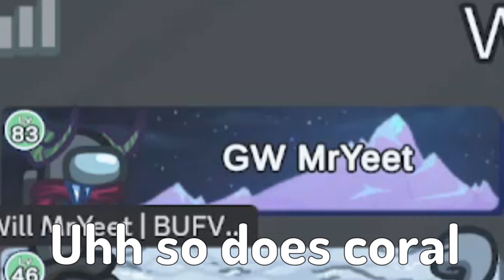Average crewmate game with the Among Us crew!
In this video, we deduct who the killer is but WITH the Among Us crew! Will we be able to solve the game or will the impostors murder, slaughter, and manipulate the ENTIRE LOBBY?!?!?! Watch til the end to find out, ENJOY!

P.S: I APOLOGIZE FOR NOT UPLOADING SOONER, Ik I'm truly trying to upload at least twice a week and keep not uploading, I will try to edit and upload videos sooner, ty for understanding!